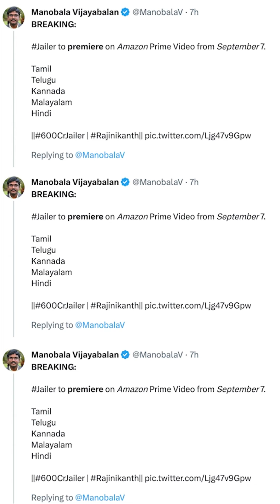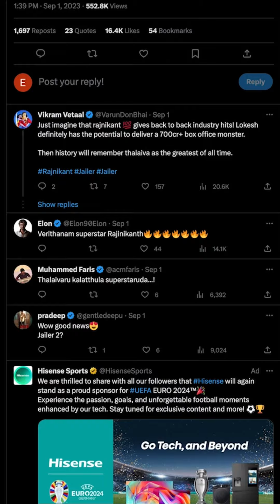Fees जानकर उड़ जाएंगे आपके होश!| Bollywood Society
Fees जानकर उड़ जाएंगे आपके होश!